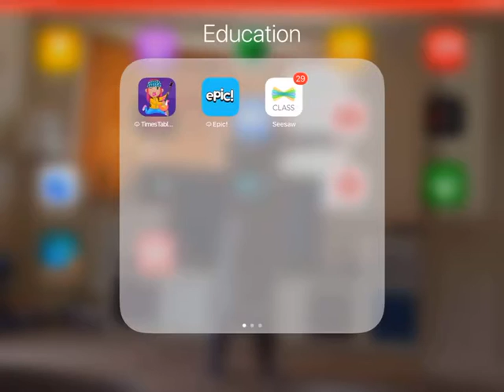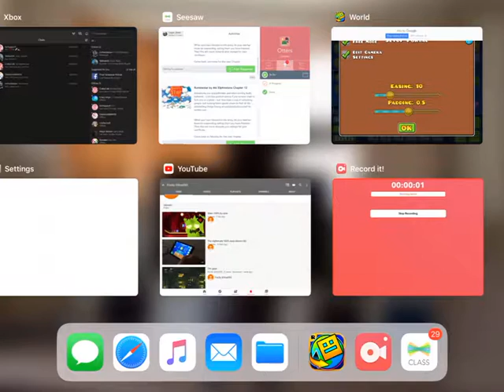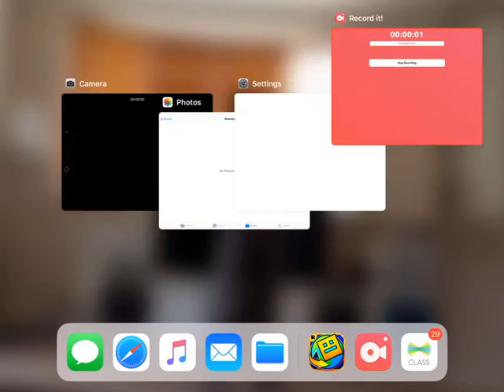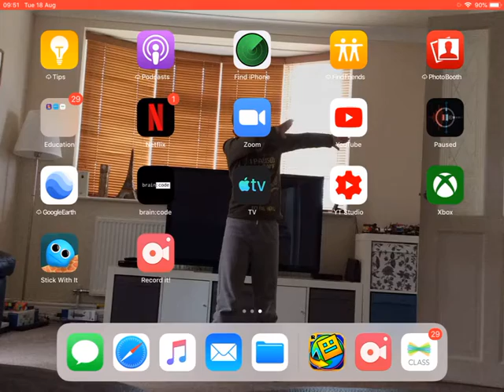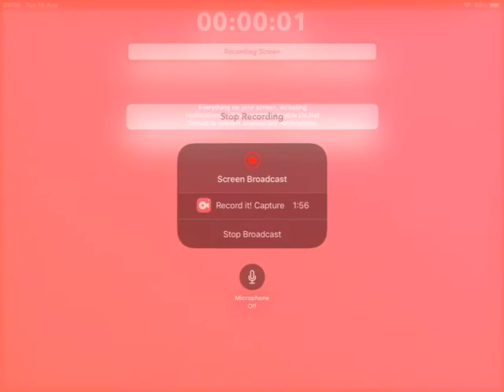Gd making a 2.2 lvl is its laggy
Gd stuff